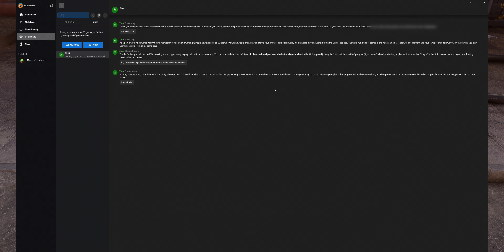Halo Infinite Funny Moments | Getting Slapped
Frost's misadventures in Halo Infinite

General Information

➤ PC Specifications 🖥️

• Intel i9-10850K
• Noctua NH-U12S Black Cooler
• Asus Prime Z490-A Motherboard
• 32Gb DDR4-4000MHz Ram
• Zotac RTX 2070 Super Mini
• EVGA 650 BQ Power Supply
• Cooler Master HAF XB EVO Case

➤ Recording Gear 🔴

• Atomos Ninja V ( 4K60 [ProRes LT] )
• 5.1 Audio Downmixed to Stereo Including LFE

➤ Microphone Gear🎤

• Electro-Voice RE-20
• Rodecaster Pro Ⅱ
• O.C. White ProBoom Ultima Gen 2